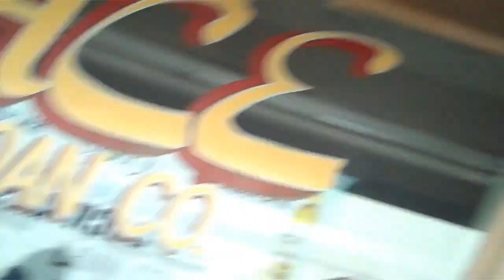Survivor Nicaragua Episode #1 VLOG with Jonny Fairplay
Jonny Fairplay is back to talk Survivor! Jonny is joined by Survivor Vanuatu and Micronesia alumn Eliza Orlins and Survivor Fiji winner Earl Cole. With a special appearance from Rachel Plencner from Big Brother. Filmed outside of Hogs and Heifers Saloon in Las Vegas, what happens in Vegas is HERE on RealityGeek.com!